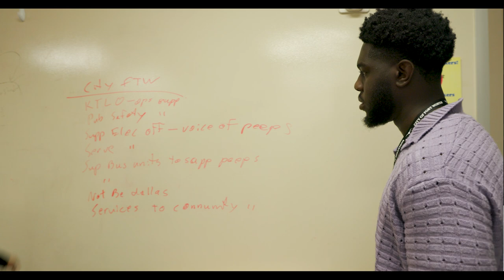Meet IT Ambassador, Yaw Asiamah